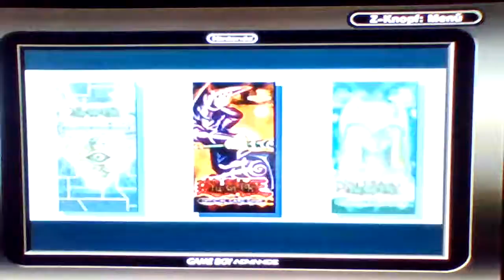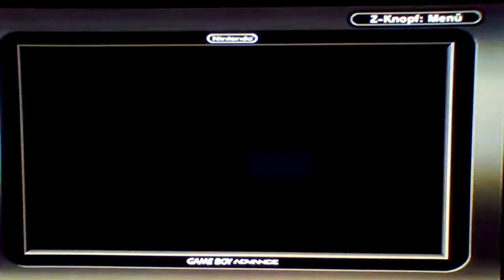2018 The Duel vs Arkana